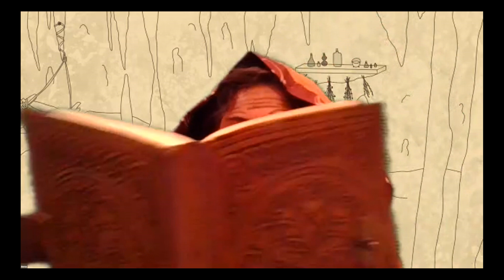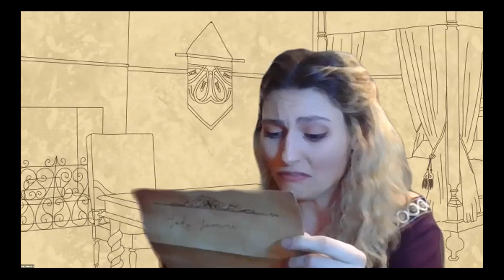Norna; or, The Witch's Curse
Performed on October 30th, 2020, via Zoom, Palmdale Repertory Theatre presents, "Norna; or, The Witch's Curse."

This comic tragedy by Louisa May Alcott includes murder, love, revenge, witchcraft, and ghostly spirits. The evil Count Rodolpho murders his wife, Lady Theresa, but her gallant brother, Count Louis, seeks the aid of the local witch, Norna. Together, they work to avenge the death of his sister and to unite Count Louis with his lover, Lady Leonore. Is Count Rodolpho lurking around the corner, or are the spirits haunting him driving Rodolpho deep into madness? Watch to find out, NOW!

Director --- Alex Wallis
Assistant Director --- Courtney Unander

Cast (in order of appearance):
Lady Theresa --- Brookelyne Bennington
Count Louis --- Kevin Clark
Count Rodolpho --- Nathan Bohannan
Norna --- Clare Durand
Hugo "The Bandit" --- Verity Fletcher
Lady Leonore --- Katelyn Herbert
Gasparina "Captain of the Guard"/Anjelica "The Maid" --- Courtney Unander

All artwork by Courtney Unander.